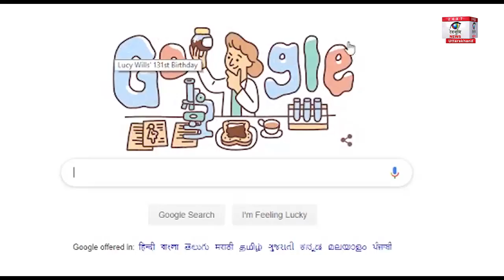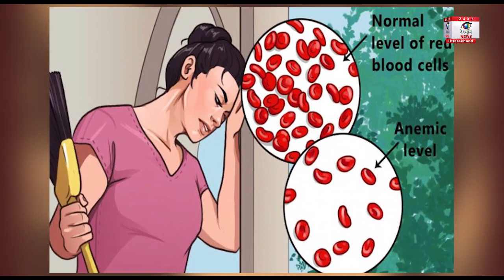Lucy Wills ने भारत में प्रेग्नेंट महिलाओं को देख बनाई ऐसी दवाई | Folic Acid During Pregnancy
आज गूगल प्रसिद्ध रुधिर विज्ञानी (हीमेटॉलजिस्ट) लूसी विल्स  का 131वां जन्मदिन मना रहा है. लुसी विल्स को गर्भवती महिलाओं के लिए प्रसव पूर्व एनीमिया से बचाने के लिए की गई उनकी खोज के लिए जाना जाता है |